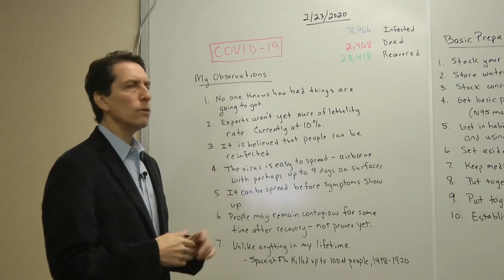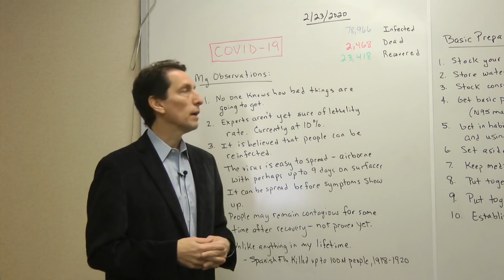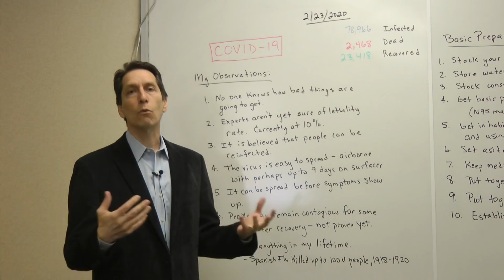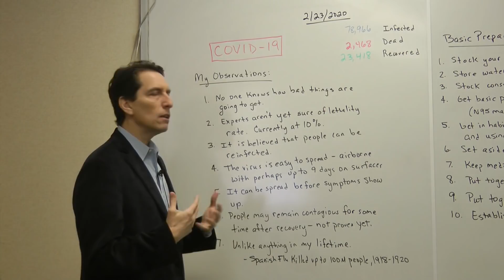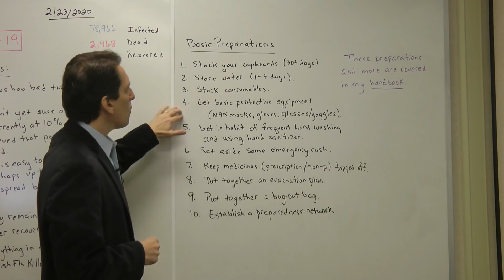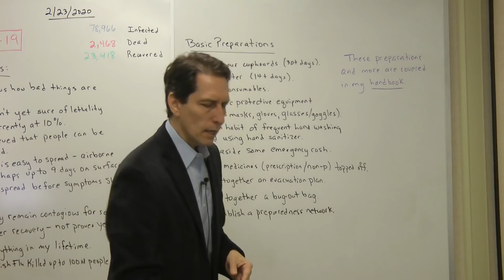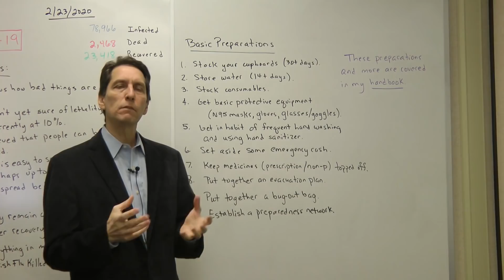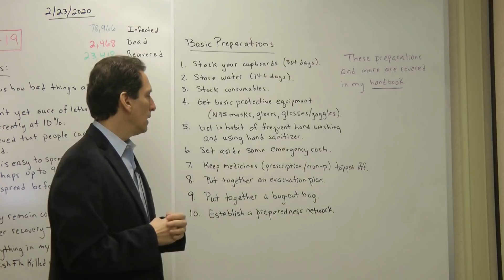Coronavirus - Observations and Preparations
In this video, I talk about some important preparations that everyone should make to ready themselves for the coming coronavirus pandemic.